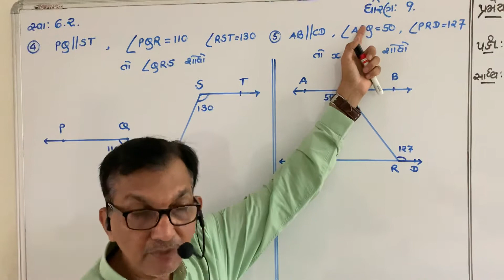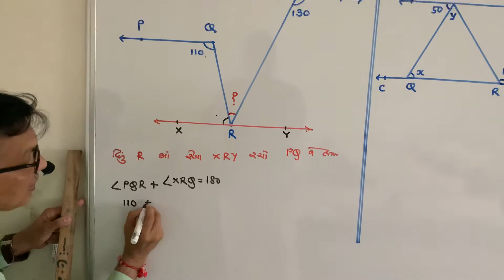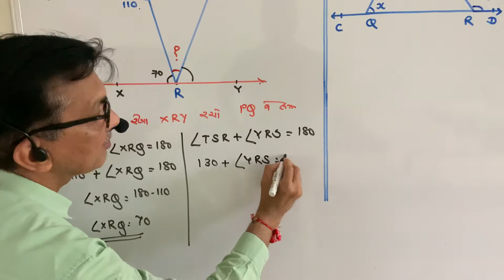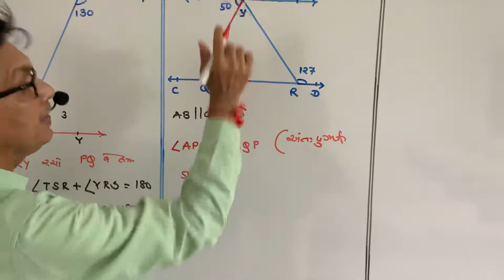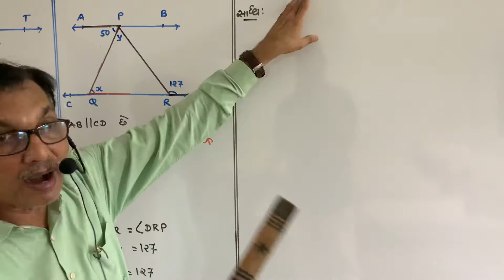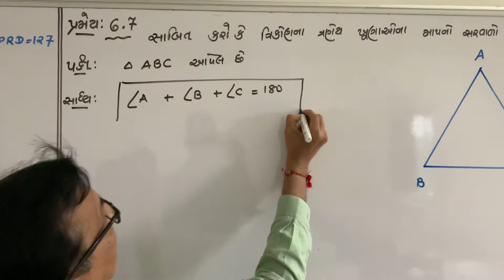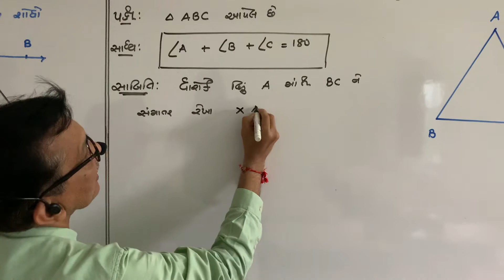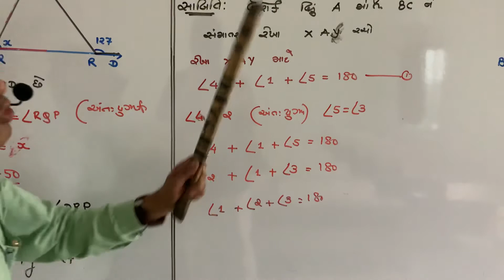Babusir maths std 9 (ex 6.2)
Ch 6 Lines and Angles